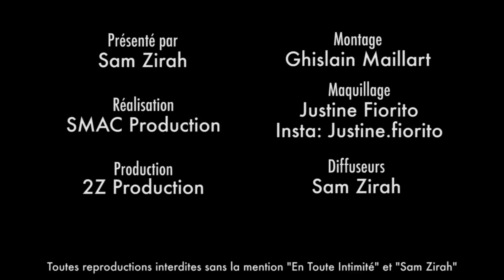Kévin Miranda: Émilie Nef Naf ? " On a vendu un mensonge ! "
Son + grand regret ! Il dévoile le prix à payer de la Télé-Réalité et fait des révélations brûlantes sur sa relation avec Stéphanie Clerbois dans Les Anges!